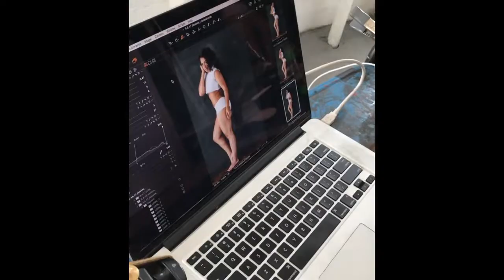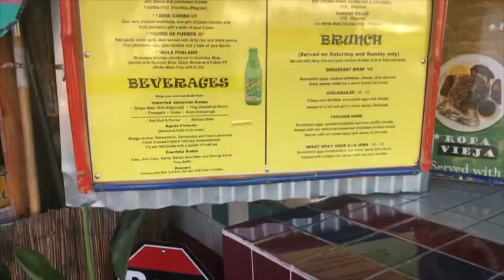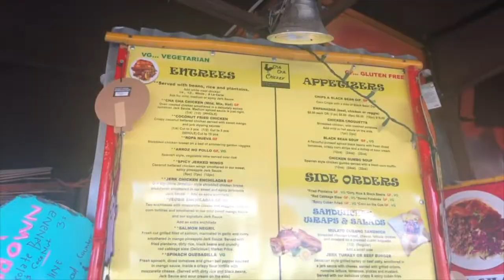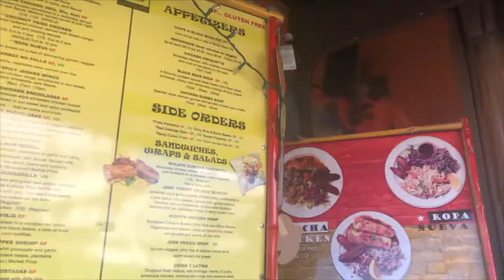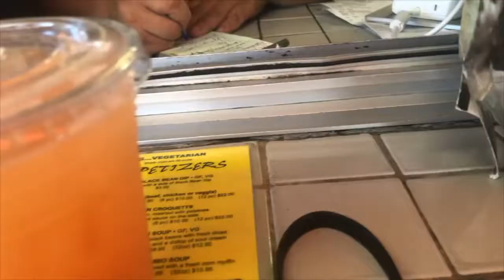| Life as a DANCER in Los Angeles | Life's a Beach! | V57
This vlog I decided that I'd take an afternoon off and head to Santa Monica ___________________________________________________________
C H E C K      B E L O W   F O R     M O R E!

Instagram: @DancexStyle | @Thatsdesarai |
G E T A F R E E R I D E!
Lyft: "DESARAI734640"
Beach to explore and catch an amazing sunset.